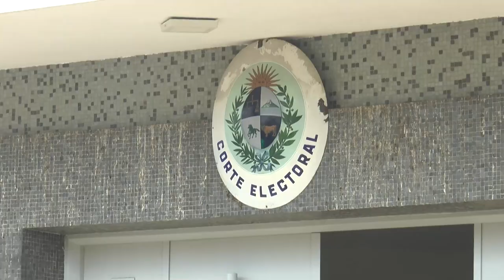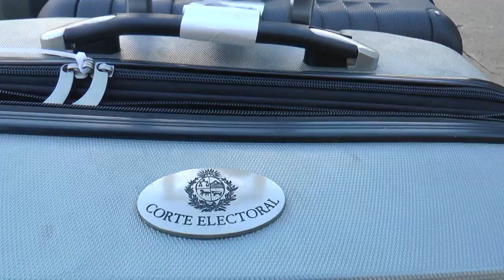Finalizan los trámites para acceder a la Credencial Cívica.